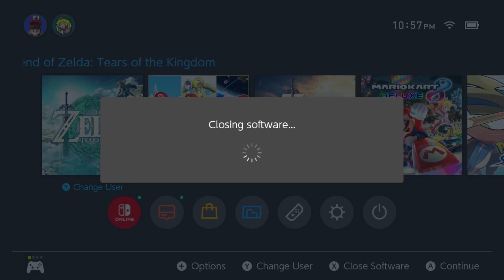I was clearly too tired to play Tears Of The Kingdom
sleepy